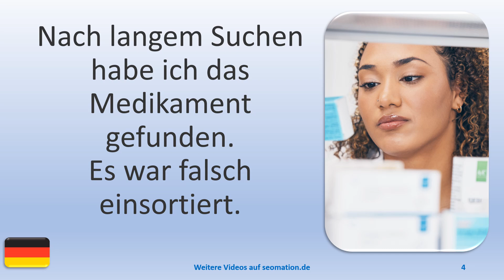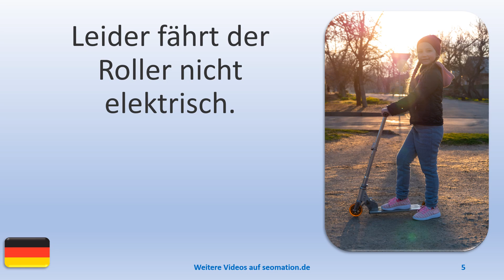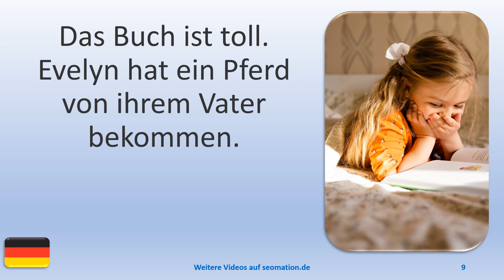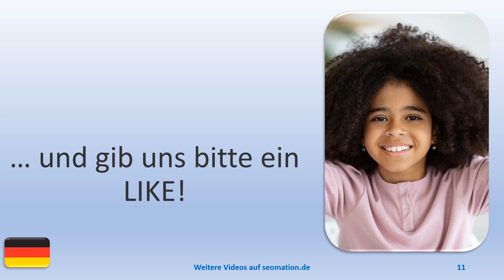▶️15613▶️Ich lerne Deutsch mit Texten und Bildern in unterschiedlichen Situationen.